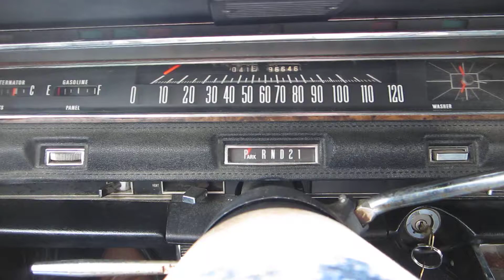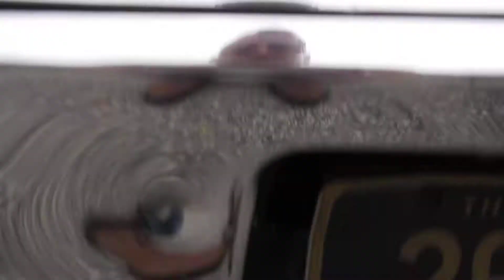** SUPER CLEAN & SOLID !! ** 1968 CHRYSLER NEW YORKER SEDAN 440ci ** FOR SALE !!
** SUPER CLEAN AND SOLID !! ** SOLID FLOORS , TRUNK AND FIREWALL !! ** FACTORY AC / REAR DEFROST ** SMOOTH 440cI / AUTOMATIC ** RUNS AND DRIVES GREAT !! **
FOR SALE !!